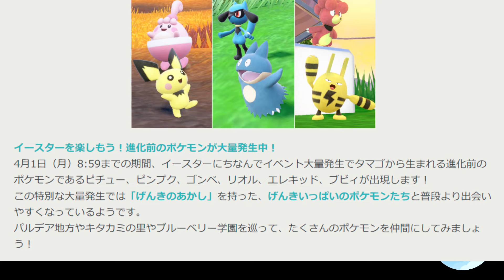奇跡起きまくりのレア証色違い厳選！【ポケモンsv】